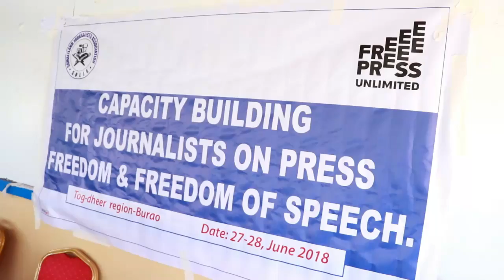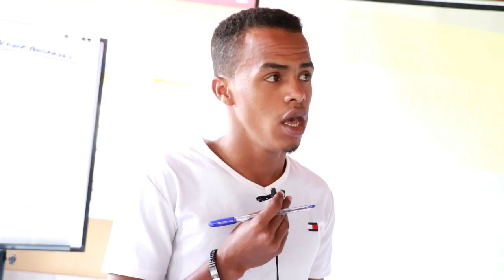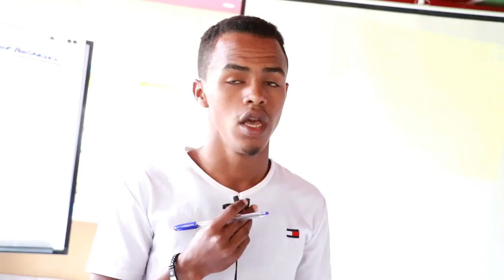Tababar Loo Furay Wariyaasha Burco